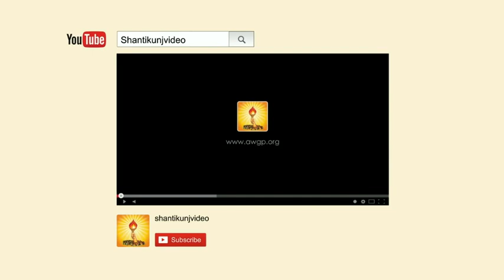परमपूज्य गुरुदेव की दिव्य शक्ति- Gurudev's Divine Power Shantikunj Haridwar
This brief video gives 2 incidents showing Gurudev Shriram Sharma Acharya Ji's divine. power.